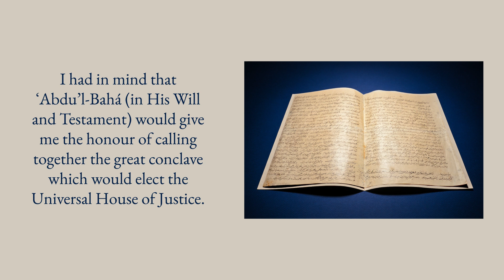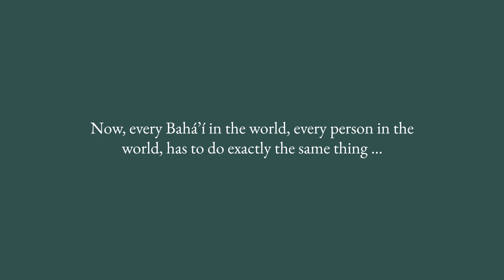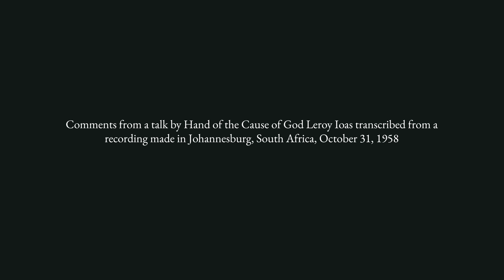“What Every Baha’i Should Know” - A Story of the Guardian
In 1958, during a talk he was giving, Hand of the Cause of God Leroy Ioas recounted comments Shoghi Effendi made about the events surrounding his appointment as the Guardian of the Baha’i Faith. This video depicts that story. We are grateful to the family of Leroy Ioas for permission to share these comments.

Here is a longer extract:

“I want to say a few words now about the Guardianship. I told you about the life of the Guardian, his guidance, his fore-knowledge. Shoghi Effendi was a very remarkable young man, and of course, he just worshipped Abdu’l-Baha. And when Abdu’l-Baha passed away, the whole world became dark for him. All light had gone out. When he returned to the Holy Land, he had in mind from the things which Abdu’l-Baha had said to him, (and I am now telling you what he said), “that I had in mind that Abdu’l-Baha would give me the honor of calling the great conclave, calling together the great conclave which would elect the Universal House of Justice. And I had thought in His Will and Testament, that that probably was what He was instructing to be done.” But, he said, “Instead of that, I found that I had been appointed as the Guardian of the Cause of God,” and he said, “I didn’t want to be the Guardian of the Cause. In the first place, I didn’t think I was worthy. The next days, I didn’t want to face these responsibilities." I think he talked one night along these lines when you were there, John, I’m not sure, but he went into this on other times, too, in great detail. He said, “I didn’t want to be the Guardian. I knew what it meant. I knew that my life as a human being was over. I didn’t want it, and I didn’t want to face it, so as you remember, I left, remember, I left the Holy Land, and I went up in the mountains of Switzerland, and I fought with myself until I conquered myself. Then I came back and I turned myself over to God, and I was the Guardian. Now,” he said, “every Baha’i in the world, every person in the world, has to do the exactly the same thing, whether you’re a Hand of the Cause, or whether you’re a Knight of Baha’u’llah, or whether you’re a member of a National Assembly, whether you’re a teacher, whether you’re a pioneer, whether you’re an administrator, or whatever you are in the Cause, every Baha’i must fight with himself and conquer himself. And when he’s conquered himself, then he becomes a true instrument for service to the Cause of God. And not until that. And he won’t achieve his great success until he has done it, and this is what every Baha’i in the world should know. And this is one of the main things that I want you to get out of this talk tonight, and bear out of this talk, there are the instructions that every individual must fight with himself, must conquer himself, must overcome his lower nature, and turn himself over to God, so that the Holy Spirit can function through you. And when the Holy Spirit functions through you, then you will gain victory after victory, because the Holy Spirit is the creative aspect of God, and it cannot do other than win victories and make successes for the Cause.”

Images via Baha’i Media Bank (courtesy of the Baha'i International Community), Bahai.Media, and Unsplash